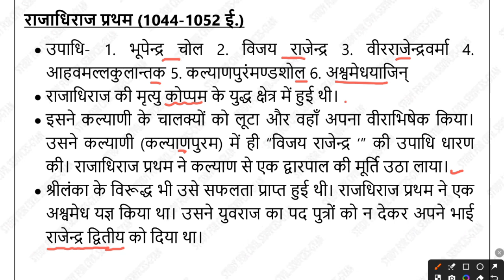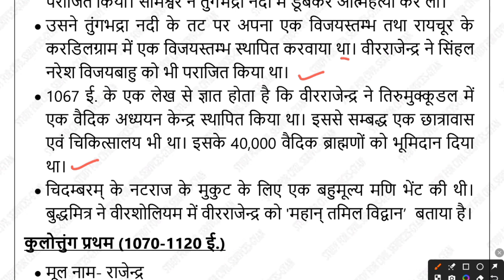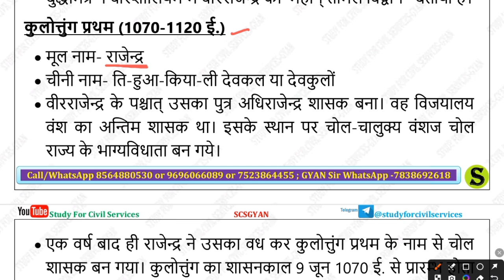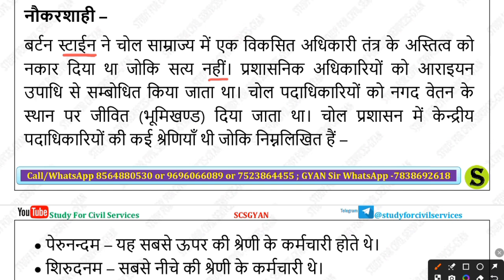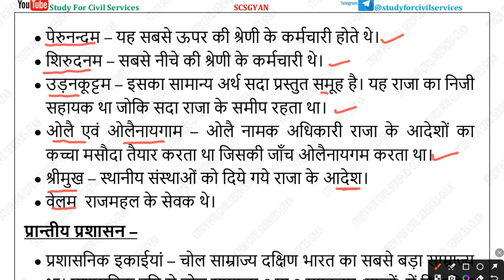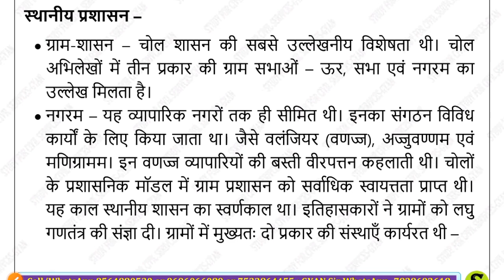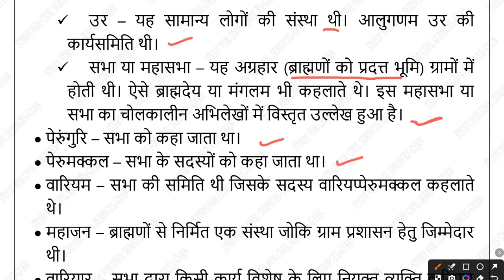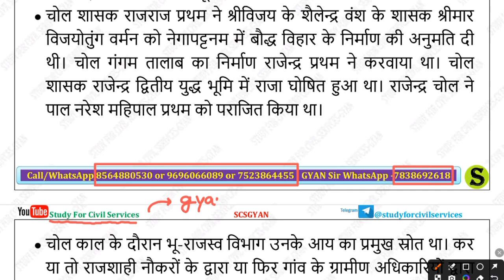Chola Empire - 2 RO ARO UPPSC History Most imp class UPPSC BPSC UPSSSC SSC gyansir viral video MTS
Chola Empire - 2 RO ARO UPPSC History Most imp class UPPSC BPSC UPSSSC SSC gyansir viral video Trending

study for civil services gyan sir UPPSC best online coaching csat preparation